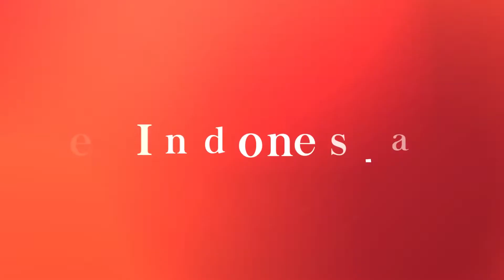A Baby Sumatran Rhino Born in Way Kambas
The Sumatran Rhinoceros Sanctuary, Way Kambas National park in Lampung Province welcomed the birth of a female rhino on March 24, 2022.

Rosa, a Sumatran Rhinoceros gave birth to a female calf after previously experiencing eight miscarriages from 2015 to 2020.

This normal baby born is Rosa's first child with her partner, Andatu. See more in the video.